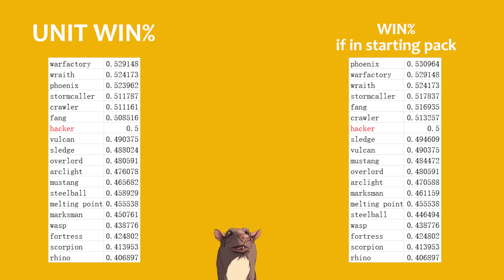Unit WIN RATE statistics from DEVELOPER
In this mechabellum related video we are going over some statistics we got from the mechabellum developer. We are looking at unit statistics. All the statistics are from players who are constantly over the rank 1800 and statistics of a unit are counted when one or more packs of them are being built in a game. If it's sold after, it still counts.